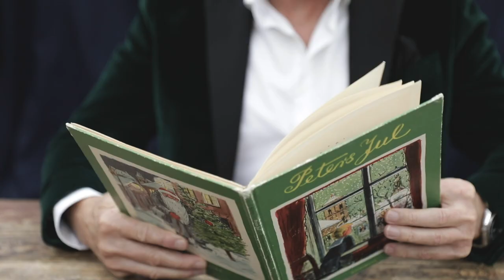Christmas Tables 2020 – Peter Mygind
The traditional Star Fluted Christmas service is accompanied by Santas and elves on Peter Mygind's table where children and adults alike can keep on exploring the many details. Experience Peter Mygind’s Christmas Table at Royal Copenhagen Flagship Store until 31 December 2020.